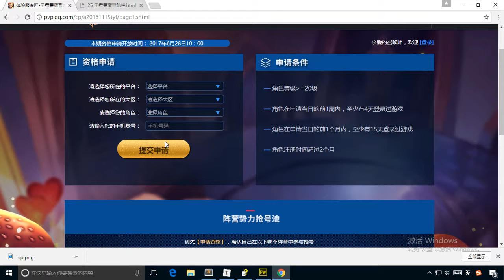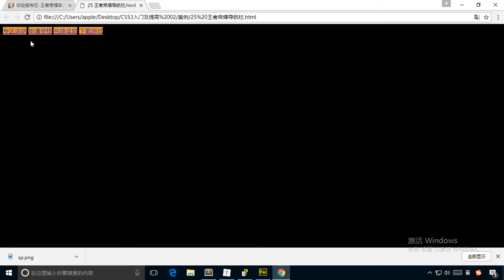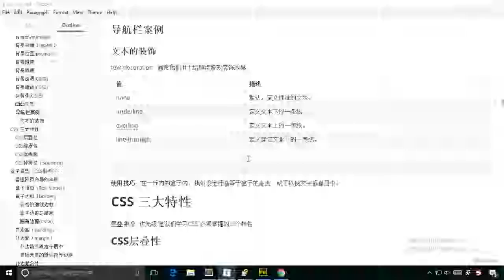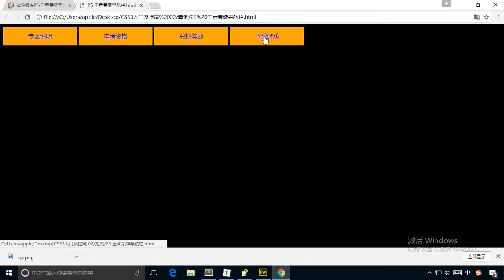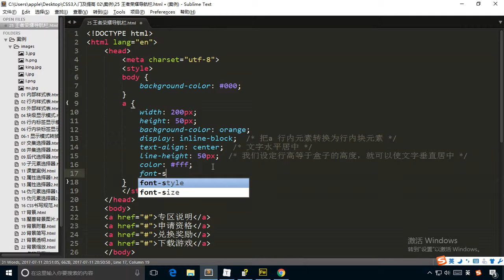12王者荣耀导航栏（一）